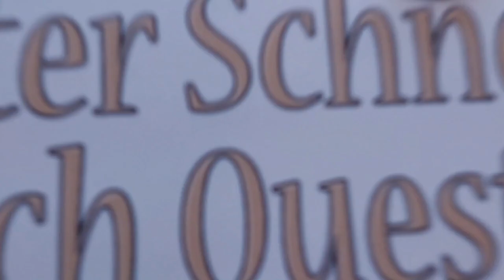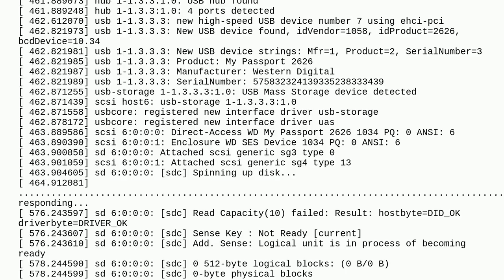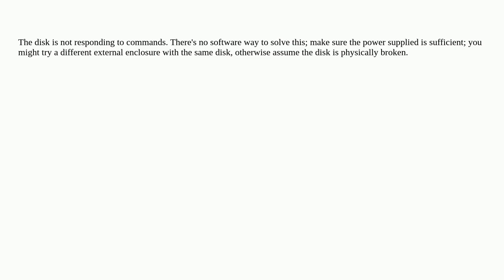Unix: External hard disk not being connected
External hard disk not being connected

A special thanks goes out to the community

  dmesg external-hdd